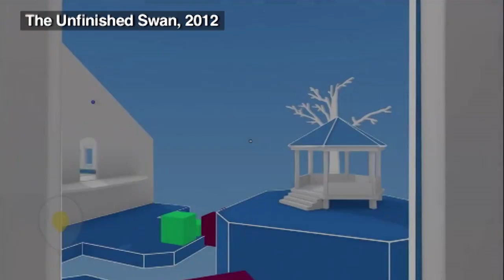Good Game - Games Investigator: Dave Callan - TX: 29/9/15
There are 8 million easter eggs out there in the world, this is but one of them...